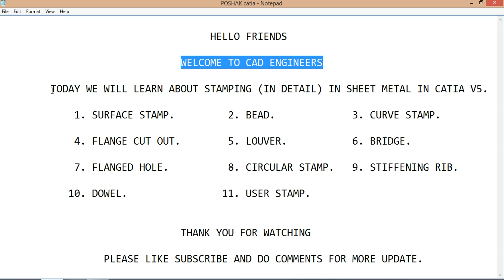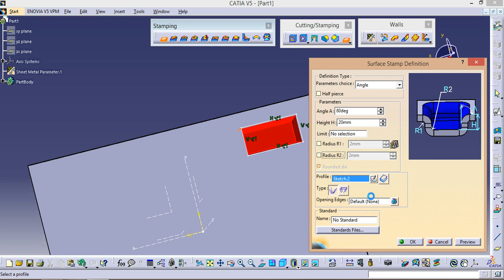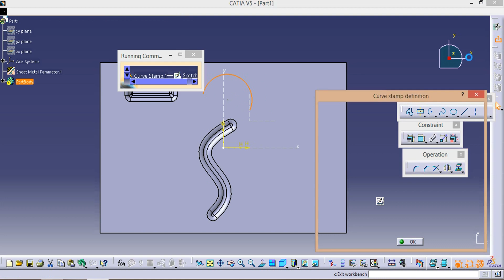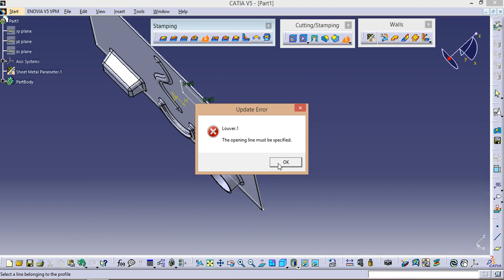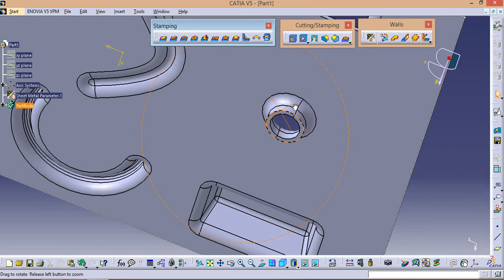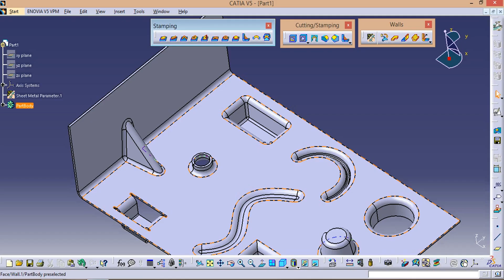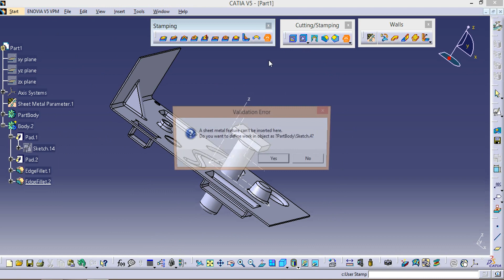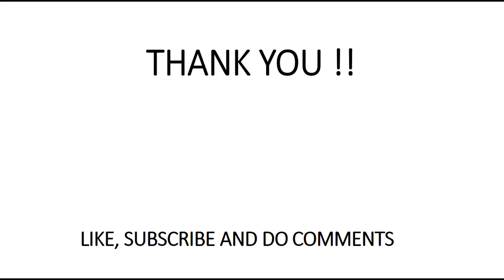30. STAMPING ( ALL TYPE ) IN SHEET METAL IN CATIA V5.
TODAY WE WILL LEARN ABOUT STAMPING (IN DETAIL) IN SHEET METAL IN CATIA V5.

UPI -- cadengineers@ybl
Bitcoins -- 1Kr5Jb792nWosiu4th1marPNozkSXmAyc6

            1. SURFACE STAMP.         2. BEAD.             3. CURVE STAMP.

            4. FLANGE CUT OUT.        5. LOUVER.           6. BRIDGE.

            7. FLANGED HOLE.          8. CIRCULAR STAMP.   9. STIFFENING RIB.

           10. DOWEL.                11. USER STAMP.